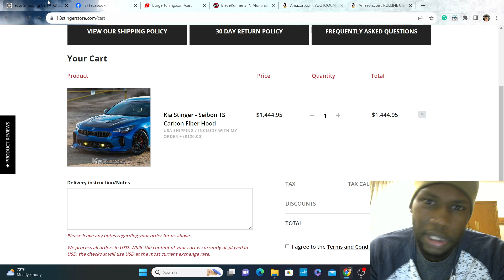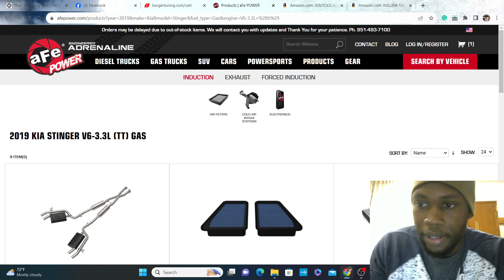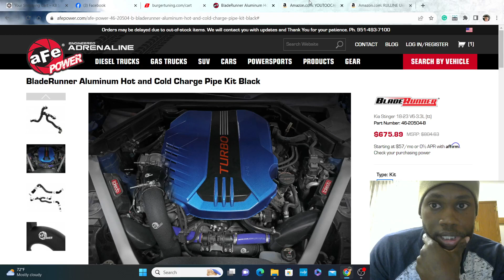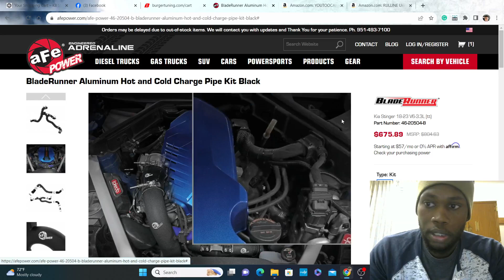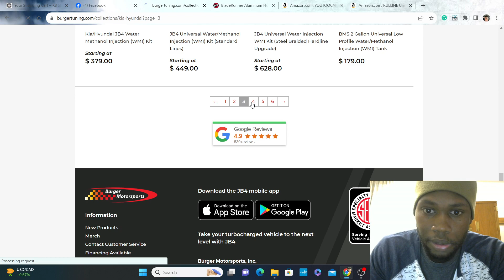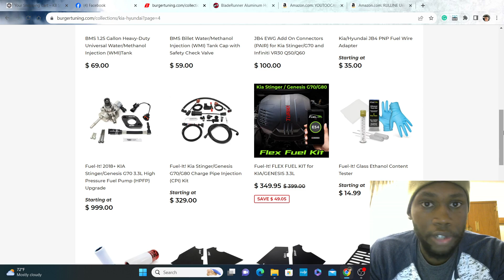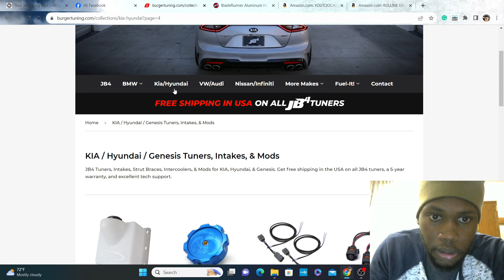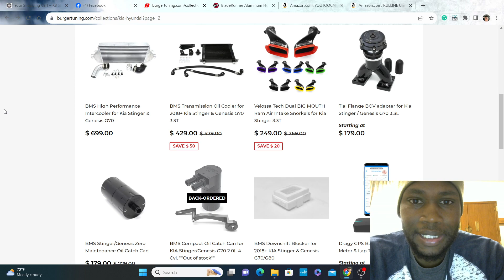Kia Stinger NEW MOD Coming Soon(NEW HOOD COMING!!!)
INJEN SP1350WR SP COLD AIR INTAKE SYSTEM for 2018 KIA STINGER

YOUTOOCAR Carbon Fiber ABS Print Fuel Tank Cover Oil Cap Gas Cover Trim Sticker Compatible with 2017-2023 KIA Stinger Accessories

Dik Hong Carbon-Fiber Paddle-Shifter Cover for KIA Stinger - Paddle Shifter Extension,Car Refitting Decoration Accessories,Compatible With Stinger (RED)

YOUTOOCAR Carbon Fiber Style Door Handle Covers Compatible with 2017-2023 KIA Stinger Accessories

SpoilerKing Rear Window Roof Spoiler Compatible with Kia Stinger 2018-present (284RC)

YOUTOOCAR Memory Foam Armrest Soft Comfort Car Handrail Box Cushion Compatible with 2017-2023 KIA Stinger Accessories

HK5 3 Pieces Front Bumper Lip Spoiler Splitter Side Body Kit Trim Protection Compatible with 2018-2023 Kia Stinger, 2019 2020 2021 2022 (Matt Black)

Q1-TECH, Black Side Window Louvers Scoop Cover Vent Sun Shade Cover Compatible with 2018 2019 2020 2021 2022 Kia Stinger (ABS, Fits for All Weather)

Pair Metal Bee Logo Car Emblem Premium 3D Side Fender Badge Wasp Sticker Hornets Decal (Black)

SpoilerKing Trunk Spoiler (284GP) Compatible with Kia Stinger 4dr 2017-on

Sorax Minimalist Slim Wallet for Men - Carbon Fiber Wallets For Men RFID Blocking - Credit Card Holder with Aluminum Money Clip

BladeRunner Aluminum Hot and Cold Charge Pipe Kit Black